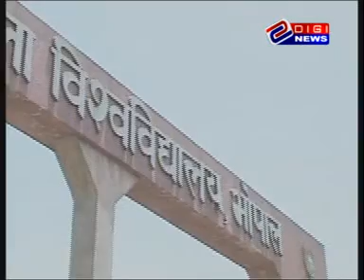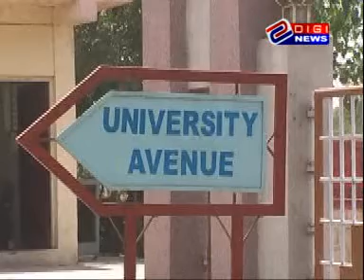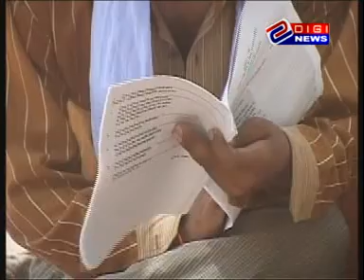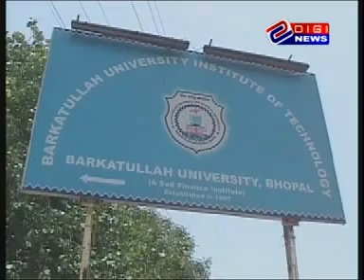SUNIL SHRIVASTAVA/ DIGI NEWS/ UGC - NAC